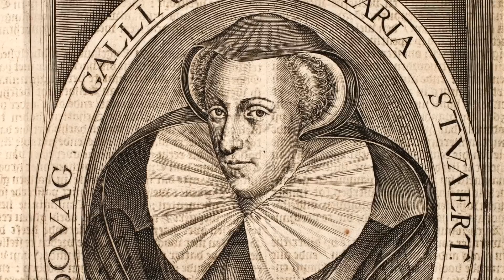The DISGRACEFUL Treatment Of Mary Queen Of Scots' Body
Mary Queen of Scots was the Queen of Scotland for around 25 years until she was forced to abdicate the throne in favour of her son. She was just 6 when she inherited the throne, and her life was dominated by a tragic love life, and also by political scheming and power plays. She was then forced to leave Scotland before being imprisoned in England by her cousin Elizabeth I. Mary for many Catholics across the nation served as a possible Queen of England, and they wanted her to be Queen over Elizabeth, and Mary would take part in a number of plots to oust and assassinate Elizabeth, including the Babington Plot which led to her execution. Inside the walls of Fotheringhay Castle on the 8th February 1587, the former Queen of Scotland walked into the Great Hall for her date with the executioner, and she was confronted by the executioner’s block and also the executioner with his axe. It was a sorry sight with many witnesses seeing the end of a Queen’s life, and the decision to execute Mary would haunt Elizabeth I until the day she died herself. But following her execution, Mary’s remains and body was treated in a terrible way, and she was not given initially the respect she deserved for who she was.